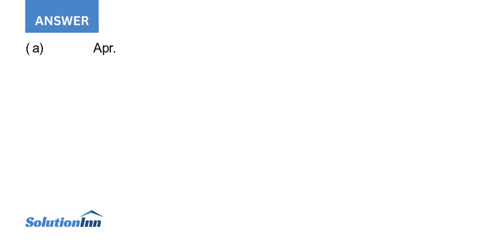Data for Olaf Company and DeVito Company are presented in E5 4. In E5 4 Apr 5 Olaf Company purcha...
Data for Olaf Company and DeVito Company are presented in E5-4. In E5-4 Apr. 5 Olaf Company purchased merchandise from DeVito Company for $12,000, terms 2/10, n/30, FOB shipping point. DeVito had paid $8,500 for the merchandise. 6 The correct company paid freight ...